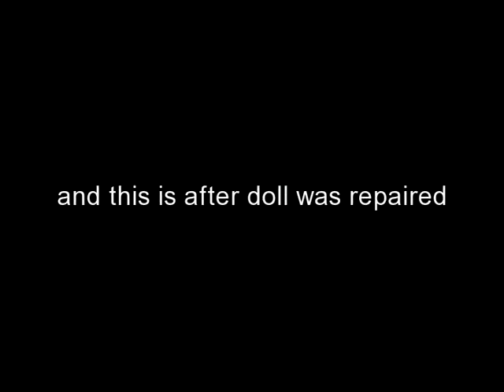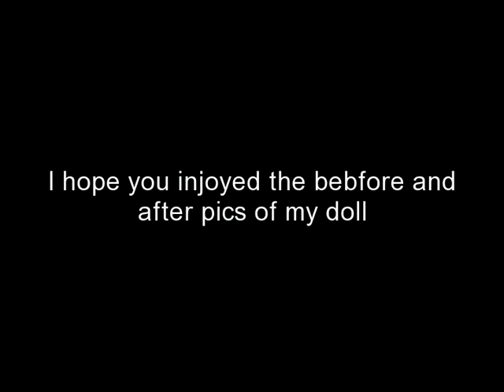Doll Repair #10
this is a 26" effanbee bubbles doll I repaired it was in a hope chest and it appears that someone piled stuff on top of it smushing the chest of this doll making the mold line break.